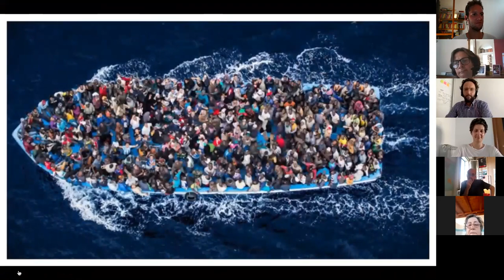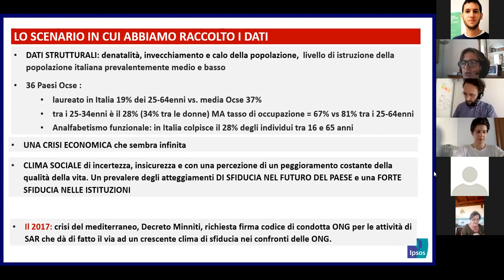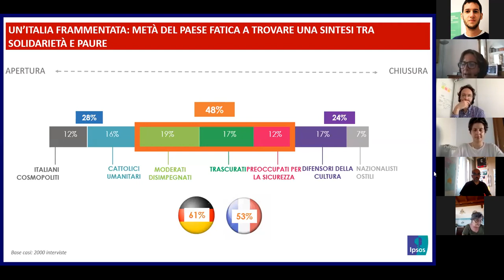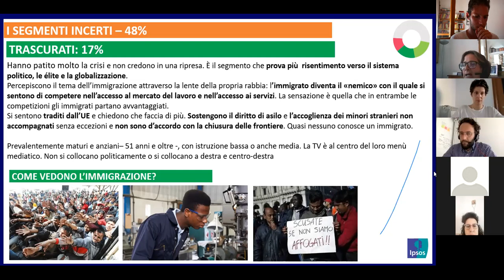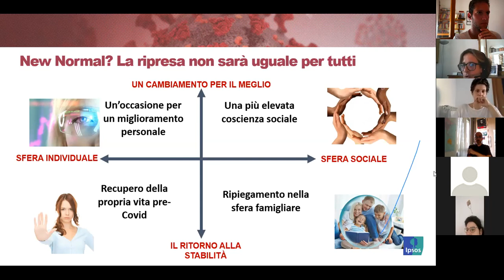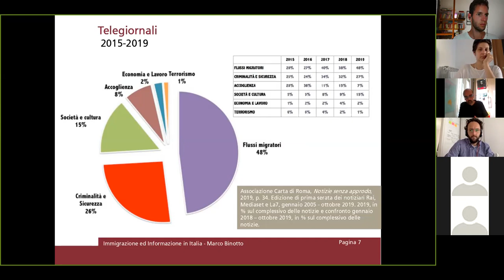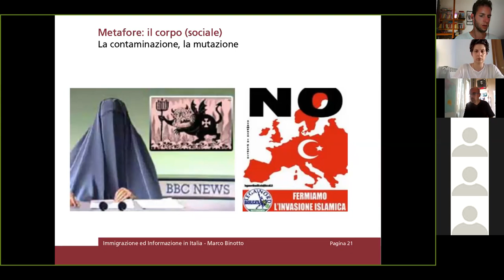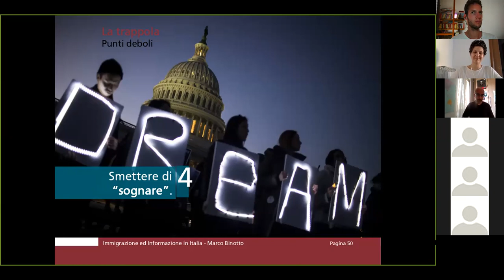Webinar #1 - La comunicazione positiva. Narrazioni e strumenti per il cambiamento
Primo webinar dell'edizione online di "Fuori dalle bolle".
Dopo la tappa di Ferrara e in attesa di ritornare ai laboratori in presenza, Fuori dalle Bolle va online in un triplice appuntamento di confronto con 7 ospiti tra giornalisti, comunicatori, ricercatori e designer.

In questo primo appuntamento abbiamo avuto come ospiti: Andrea Menapace di CILD, Chiara Ferrari di IPSOS e Marco Binotto della Sapienza di Roma.

Scopri tutti i materiali e le presentazioni del ciclo "Fuori dalle bolle"